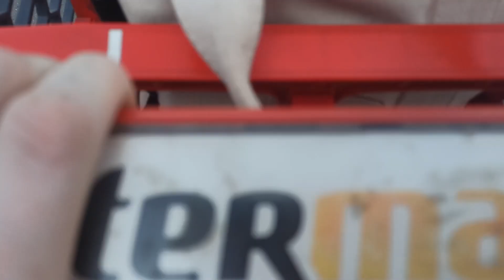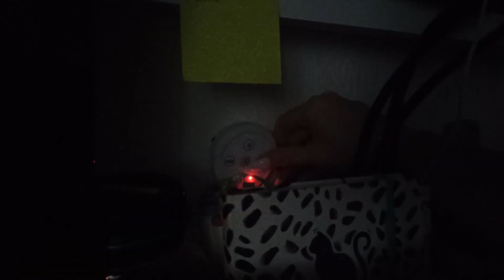Une journée avec moi Vlog 22 mai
coucou mes poulains
comment ça va ?
moi ça va super bien !
les nouvelles de nuage sont hyper positives faut surveiller mais c'est en bonne vois
bisous mes poulains